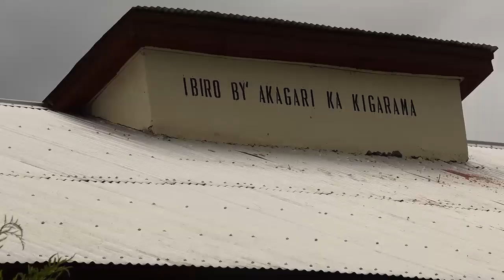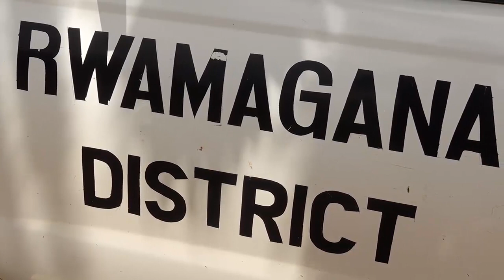Uko byari byifashe kumunsi wa mbere abaturage basubira mu mirimo yabo mugakiriro ka Gisozi .